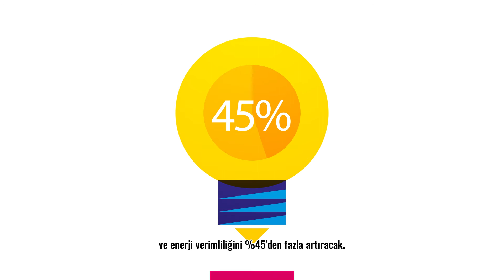MAtchUP Akıllı Şehir Projesi nedir?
Akıllı enerji, akıllı ulaşım, akıllı altyapı ve bilgi iletişim teknolojileri girişimleriyle Antalya’da ve Türkiye’de akıllı şehirlerin arttırılmasını destekleyen Ufuk 2020 MAtchUP projesi, Türkiye’nin en büyük Akıllı Kentsel Dönüşüm projesine ev sahipliği yapan Antalya’nın Ekolojik Akıllı Şehir vizyonunun ilk uygulamasıdır.
MAtchUP Projesi, alt yapı, enerji, su, aydınlatma, çevre, güvenlik, sağlık, akıllı ev ve entegre teknoloji çözümleri de dahil olmak üzere, farklı akıllı şehir uygulamalarıyla örnek bir projedir.
3 uygulayıcı şehir olan Antalya, Valensiya ve Dresden yerel ekonomilerini canlandırmak ve vatandaşlarının yaşam kalitesini yükseltmek için yenilikçi ve teknolojik çözümler uygulayarak projeye öncülük edecektir.
4 izleyici şehir olan Ostend, Herzliya, Üsküp ve Kerava uygulayıcı şehirlerde ulaşılan sonuçların çoğaltılmasında ve potansiyellerinin en üst seviyeye çıkartılmasında rol oynayacaktır.